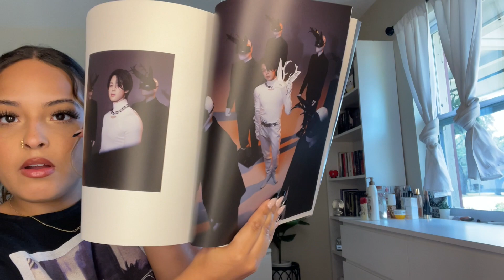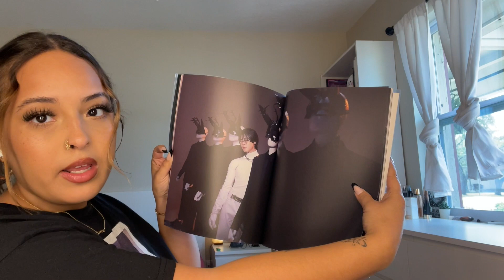Set Me Free pt. 2 MV reaction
Spotidy: justdoingmybestthepodcast